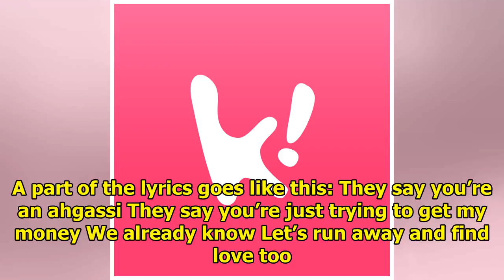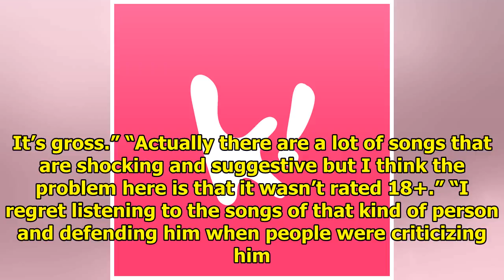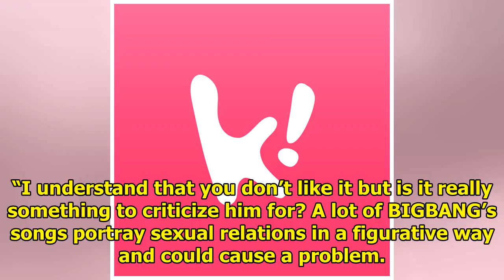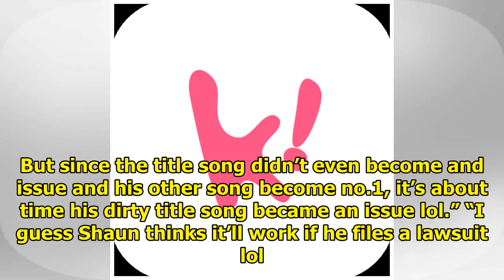Shaun Under Fire For Allegedly Glorifying Prostitution And Objectifying Women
A Korean netizen has pointed out the inappropriateness of the lyrics to Shaun’s “Remember You”, the ...